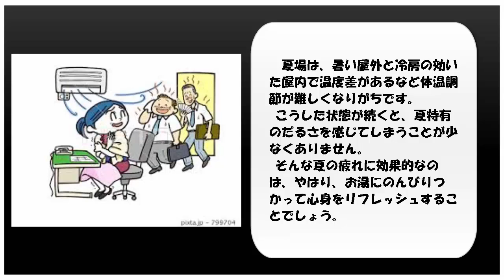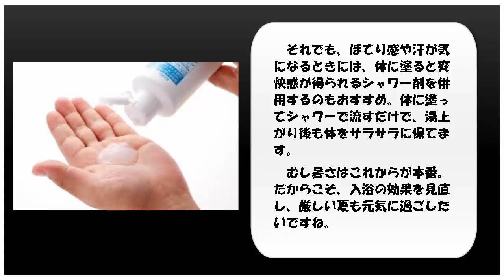夏の疲れに効果的！ おすすめ心身リフレッシュ入浴法！！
夏場は、暑い屋外と冷房の効いた屋内で温度差があるなど体温調節が難しくなりがちです。こうした状態が続くと、夏特有のだるさを感じてしまうことが少なくありません。そんな夏の疲れに効果的なのは、やはり、お湯にのんびりつかって心身をリフレッシュすることでしょう。

　でも、この時期は、ついシャワーだけで済ませていませんか。
花王の調査によると、夏場に毎日湯船につかって入浴する人の割合は約３割と、冬場の半分以下になるそうです。あまりに熱いお湯につかると、入浴後、体がほてったり、汗をかいたりしてしまいます。ですから、簡単なシャワー入浴になってしまう人が多いようです。

　とはいえ、暑い夏でも足先やお尻、おなかなどを触ってみると、冷えを感じたりしませんか。それが慢性的なものの場合、冷え症なのかもしれません。夏の疲れのほか、肩こり・腰痛・冷え症などを解消するためにも、血行促進効果がある湯船入浴が大切というわけです。

　そこで、おすすめしたいのが３８度くらいのぬるめの入浴です。
この湯温でも血行を良くする効果は得られます。炭酸ガスを発する入浴剤を入れると、さらに血行が促進され、温浴効果が高まりますよ。湯上がり後のほてり感をやわらげるクールタイプの入浴剤もあるので、使ってみてはいかがでしょうか。

　それでも、ほてり感や汗が気になるときには、体に塗ると爽快感が得られるシャワー剤を併用するのもおすすめ。体に塗ってシャワーで流すだけで、湯上がり後も体をサラサラに保てます。

　むし暑さはこれからが本番。だからこそ、入浴の効果を見直し、厳しい夏も元気に過ごしたいですね。